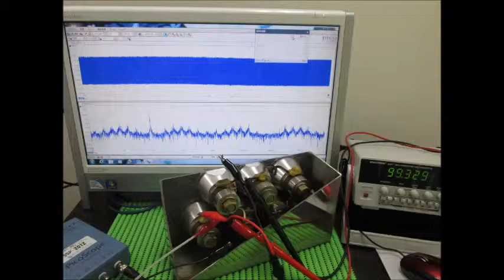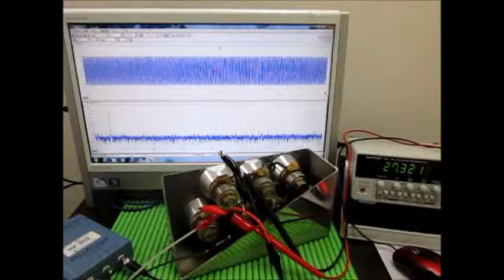超音波伝搬技術 Supersonic wave System technology